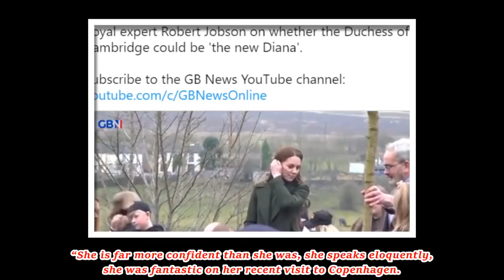Minutes ago! Kate Middleton: Her new title was announced today! The Princess of Wales